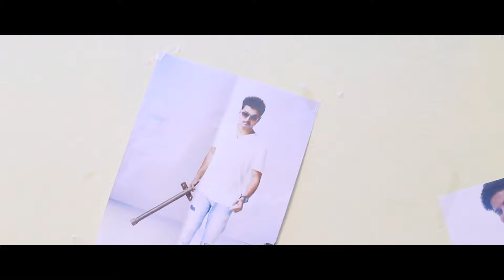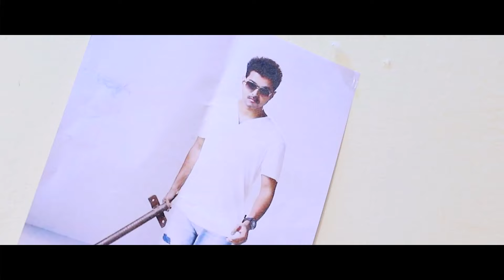ഇത് കണ്ടാൽ ചിരിച്ചു ചിരിച്ചു പിരാന്താവും🤣 | New Malayalam Comedy Scenes | Rashid Ali Vava | Shajahan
ഞാൻ ചിരിച്ചു മടുത്തു ഇനി നിങ്ങള് ചിരിക്ക്🤣 | New Malayalam Comedy Scenes | Rashid Ali Vava |Shajahan

പുതിയ വീഡിയോസ് ലഭിക്കുവാൻ ഈ ചാനൽ സബ്ക്രൈബ് ചെയ്യുക

New Malayalam Mappila Album Song